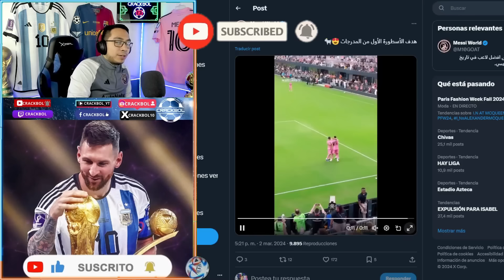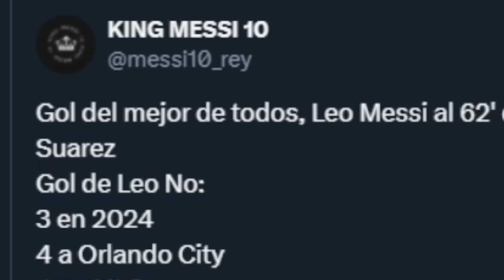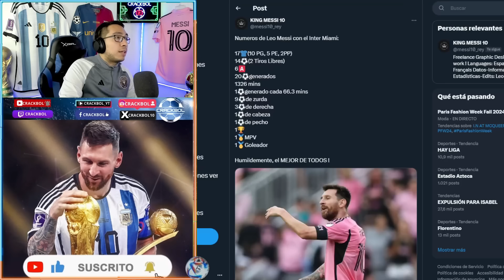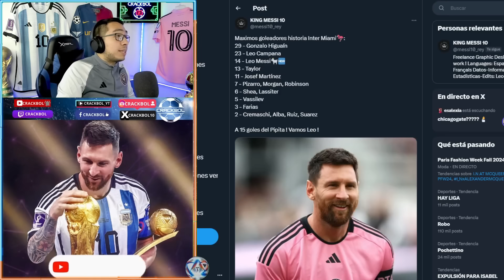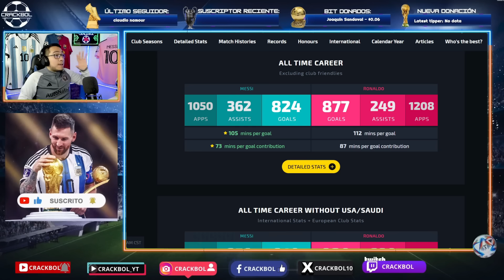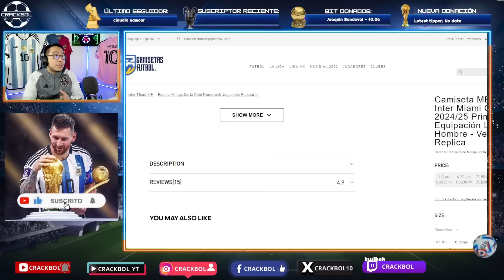🚨 TODOS los RÉCORDS que rompió MESSI con su DOBLETE de GOLES contra Orlando City en el CLÁSICO 🤩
Jerseys y ropa de futbol de la mejor calidad al mejor precio

COMPARTE